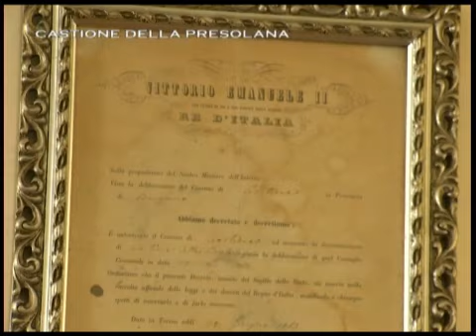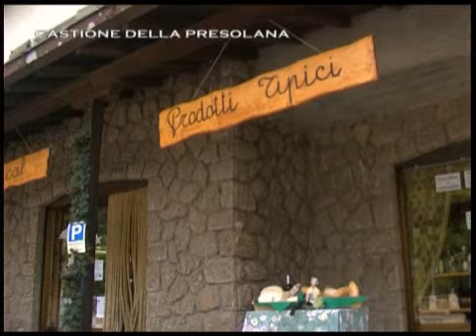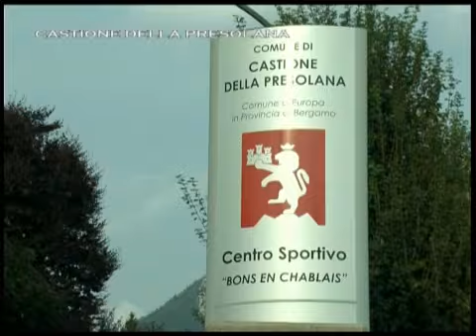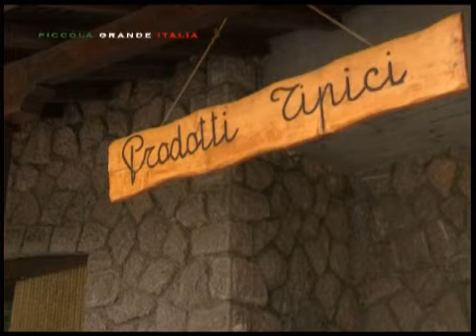Castione della Presolana - Piccola Grande Italia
Comune montano in provincia di Bergamo con poco meno di tremilacinquecento abitanti. Il comune è ai confini con la provincia di Brescia.